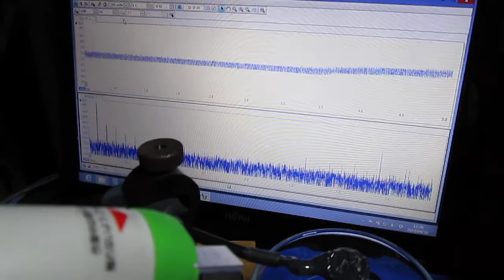超音波‹応用›実験 Supersonic wave experiment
樹脂容器に取り付けた、圧電素子の発振と
　充電式超音波洗浄器の発振による
　表面弾性波の現象を確認しています